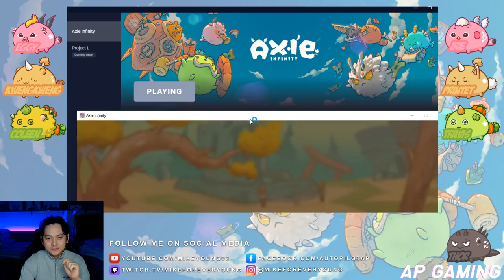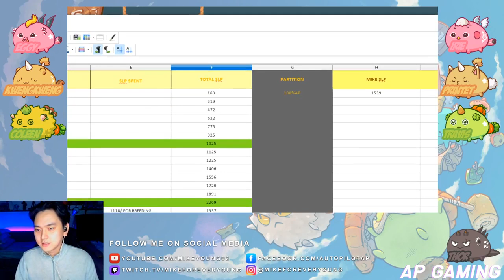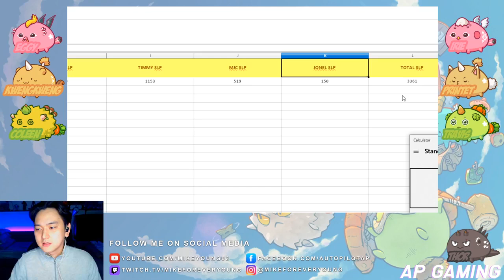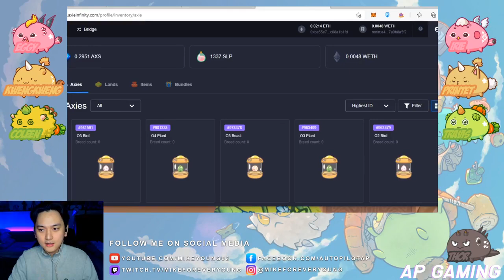AP Axie Infinity Livestream June 24 2021: SLP and PVP GRIND [Tagalog]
Follow AP Gaming on FB kung may questions kayo and need help on axie related topics message lang kayo replyan ko kayo personally. :)

Will go live 8am every TUE and THUR.

New axie vids every Monday and Friday.
Let's go make money while playing AXIE!!!

Shout out to MY TEAM!